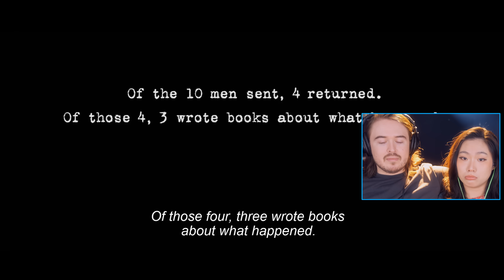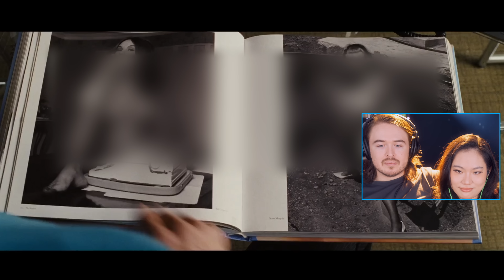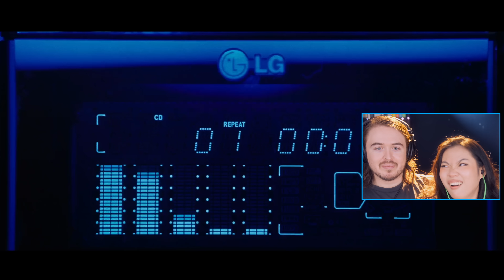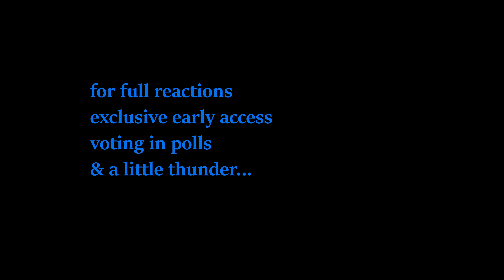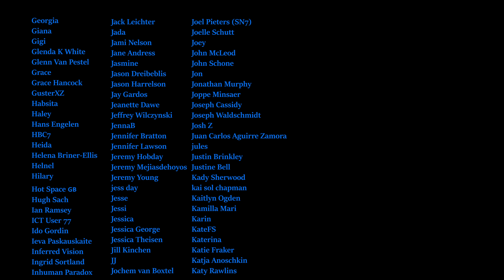*BROUGHT TO TEARS* Tropic Thunder (2008) Reaction: FIRST TIME WATCHING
• RYYZN - Misfits (...